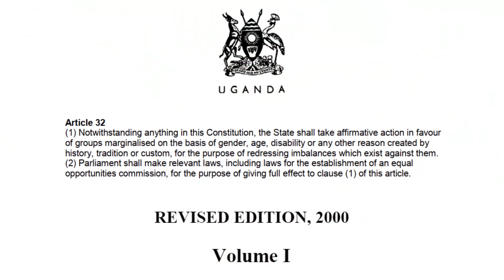Kyenjojo Region 1 Tooro subregion 4